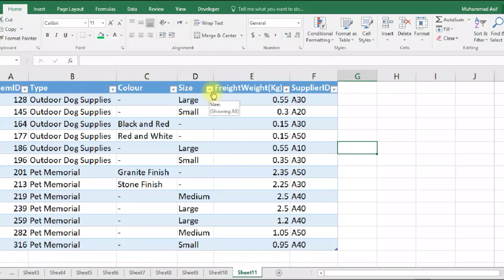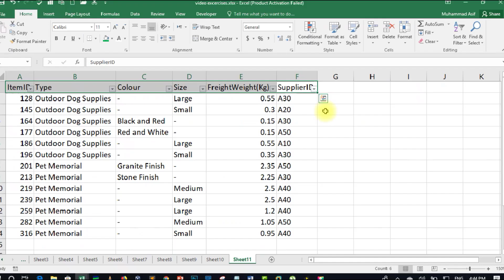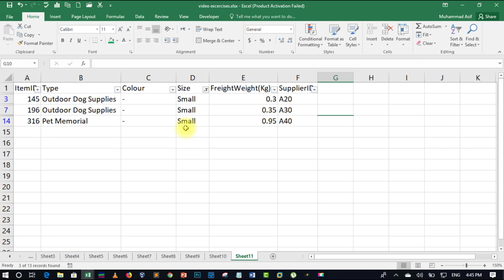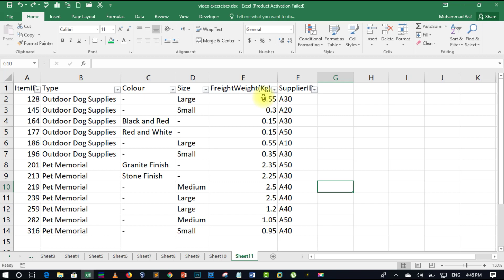Filter Data in MS Excel | Microsoft Excel Tutorial (2016) [Hindi/Urdu]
In today video, we will discuss filter data in MS Excel.
Queries Resolved in this video series:
1. How to use excel?
2. What is a Spreadsheet and Workbook?
3. How to use Excel Formulas.
4. Advanced Excel Formulas.